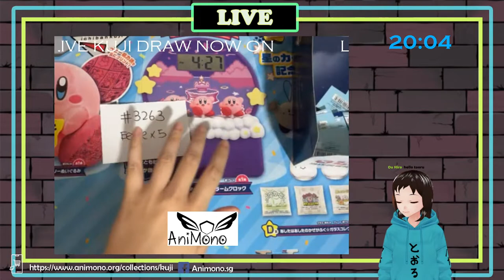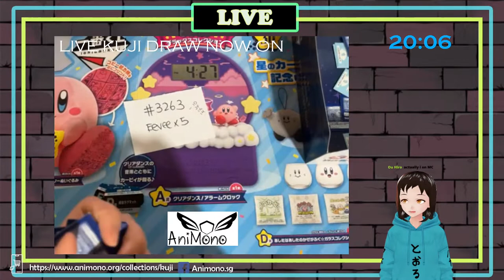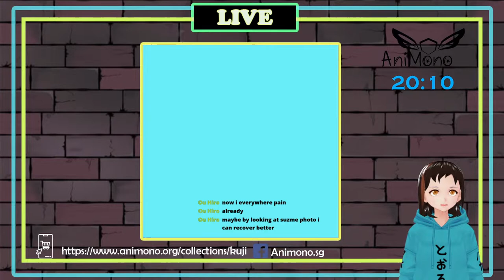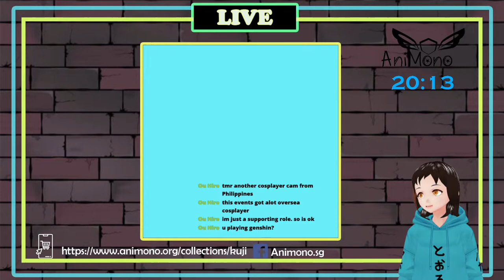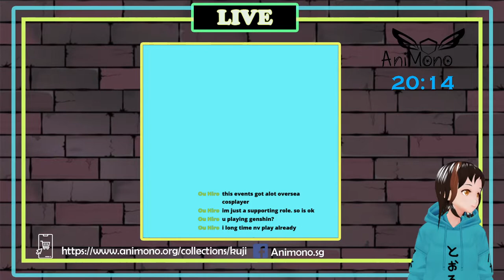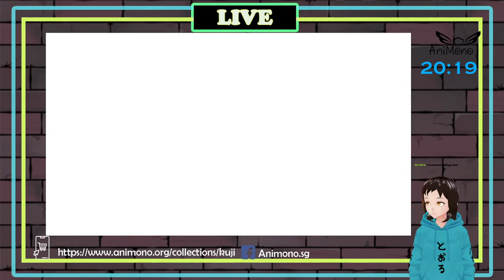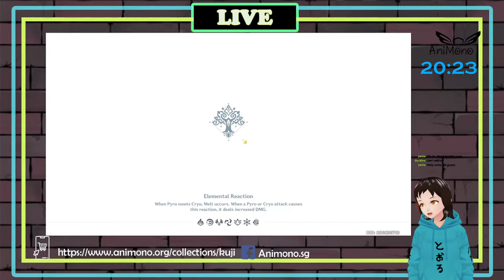Kuji Live Draw (Mc: Tooru) #23- Back to our usual quiet nights.. Come chat with me!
Hello! This is Animono's Kuji Live draw stream on Youtube! It doubles up as a Chat stream if there is no game involved! So feel free to chat with us!